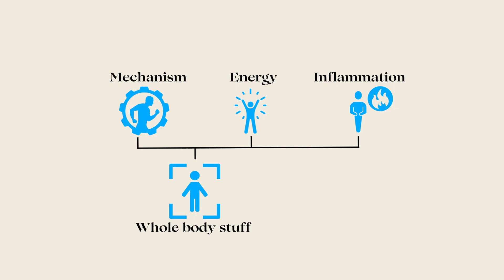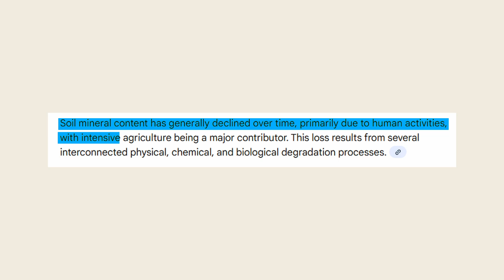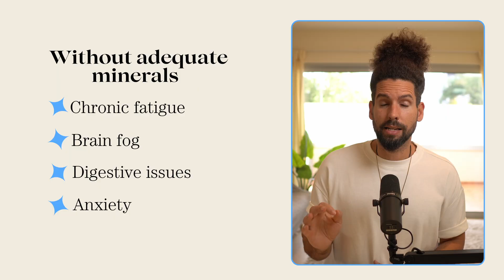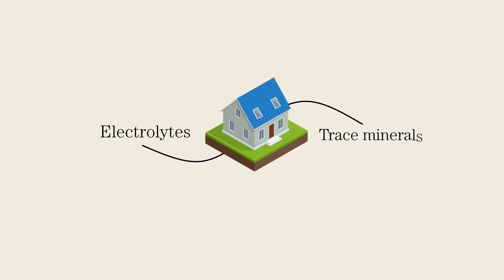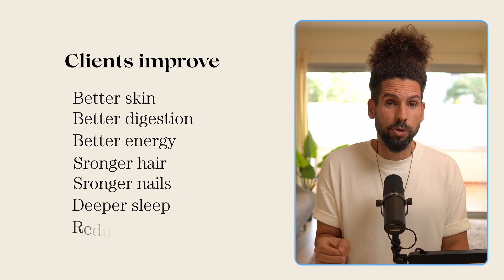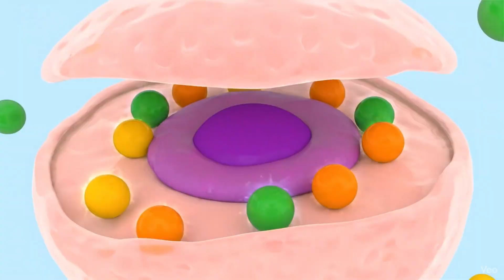This LIQUID Drops Inflammation, Boosts Energy & Restores Sleep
I spent the last month analyzing every major trace mineral study from the past 5 years, and the findings are shocking. In this video, I break down why modern soil depletion and farming practices have left us critically mineral deficient, how this affects everything from ATP production to chronic inflammation, and exactly which forms of supplementation actually work versus the synthetic garbage most people waste money on. I'll show you the practical protocol I use with my clients that transforms energy, sleep, hormones, and anxiety within weeks.

Chapters
00:00 - Why You're Mineral Deficient
01:01 - Modern Farming Destroyed Our Food
03:14 - Trace Minerals vs Electrolytes
04:13 - Energy and ATP Production
05:40 - The Inflammation Connection
06:40 - Whole Body Effects on Hormones
07:28 - What Actually Works
09:02 - Timing and Absorption
10:00 - Timeline for Results
10:46 - Key Takeaways